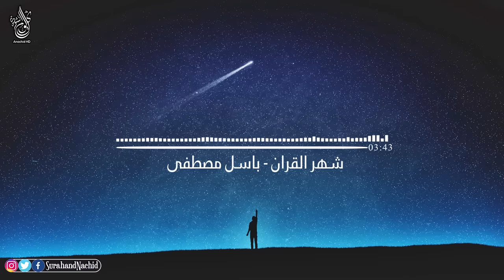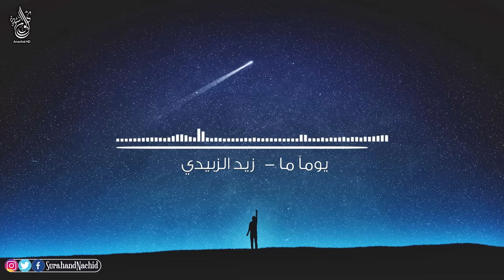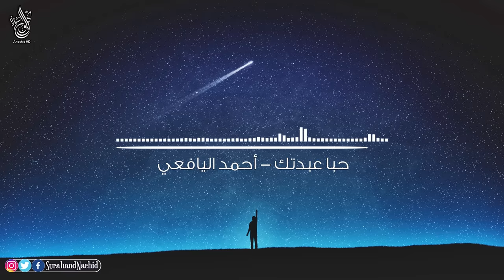اجمل واروع الاناشيد على اليوتيوب باقة مختارة بدون إيقاع HD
الاناشيد :
00:00 هو الحب - عبدالرحمن الخضر
04:01  قل للحبيب  إياد مهرة
06:39  وحي بالقرآ ن للمنشد عبد الله العيبان
08:31  زمن الهوى للمنشد عبدالله العيباني
09:57  - سمي تسامى زيد الزبيدي
13:25  إلى الله نشكو - عبدالرحمن الخضر
15:30  أيها العمر تمهل - زيد الزبيدي
18:45  وجائنا رمضان - عبدالله العيباني
22:07   شهر القران - باسل مصطفى
26:35  أقبلت ربي - سامي الصبحي
30:21  يا صاحبي - زيد الزبيدي
33:02  يوما ما -
35:02 مهما نظرت - فارس الحيدري
40:48  أيقنت أن الله يجبر خاطري - عبد الفتاح زبده
43:59 عبد الله صالح
45:54  حبا عبدتك - أحمد اليافعي

اناشيد دينية ٢٠٢٠
اناشيد دينية 2021